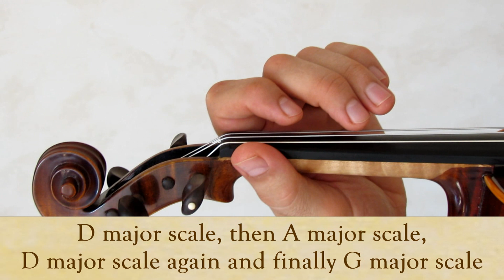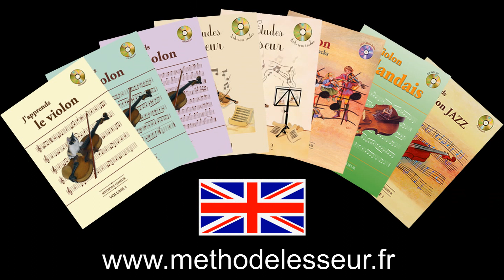Volume 1 lesson 061 / 133 - Scale's corner (1) - Learning french Violin Learning french Violin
with CDs and video lessons, to learn the violin on your own or as a complement to live lessons, at any age, with a technical and friendly Pedagogy , for enjoyment of music on 4 strings